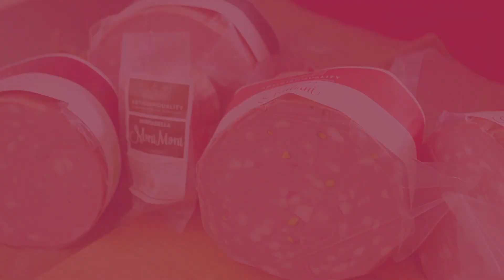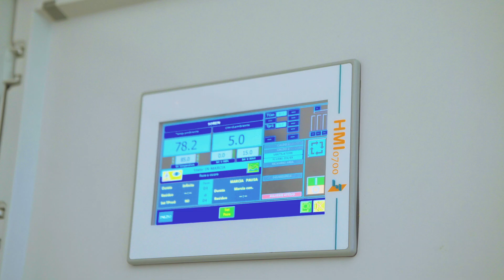La Vetrina del Gastronauta: le mortadelle di Artigianquality